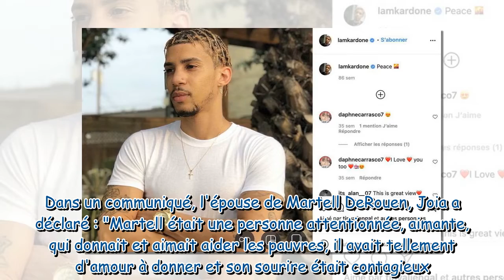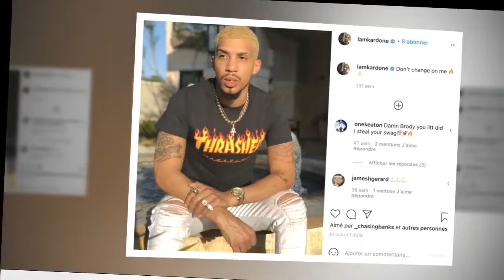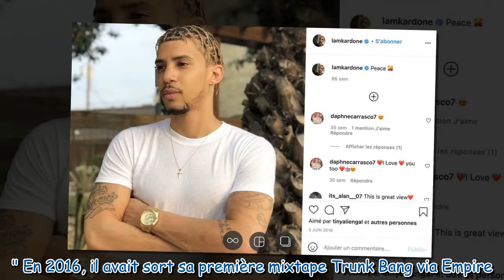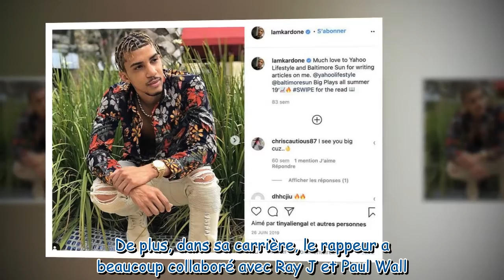Beyoncé en deuil : son cousin, un rappeur de 34 ans, a été abattu